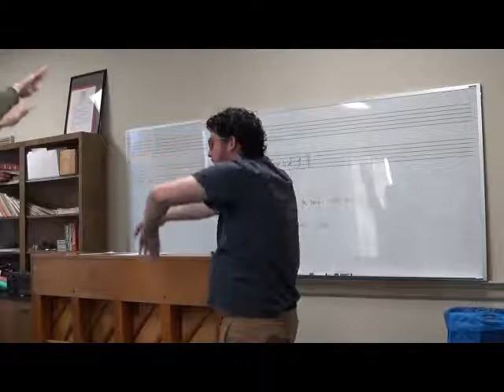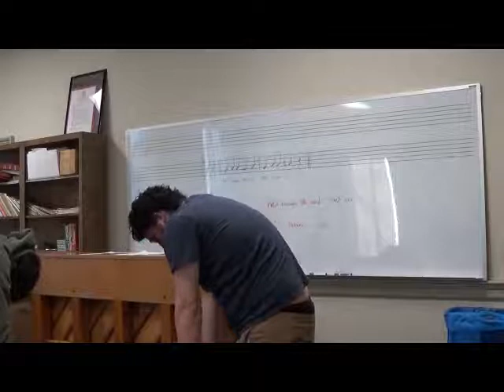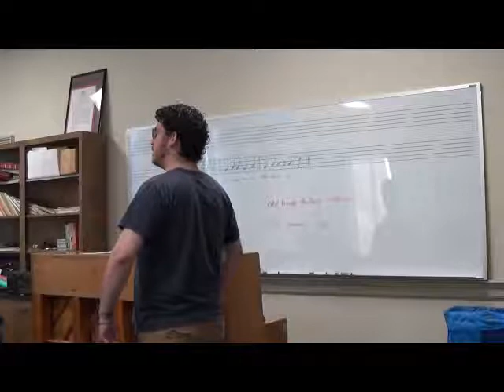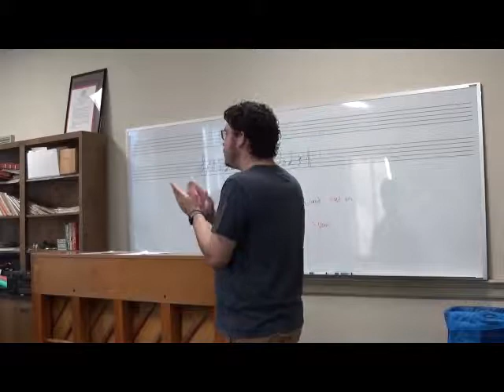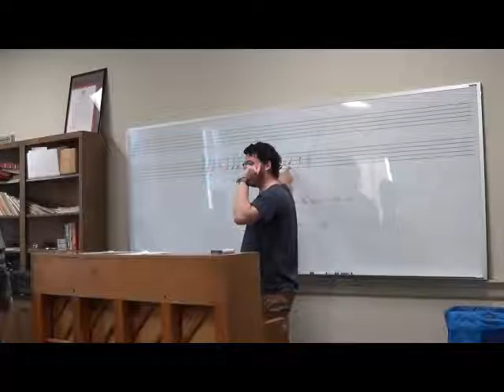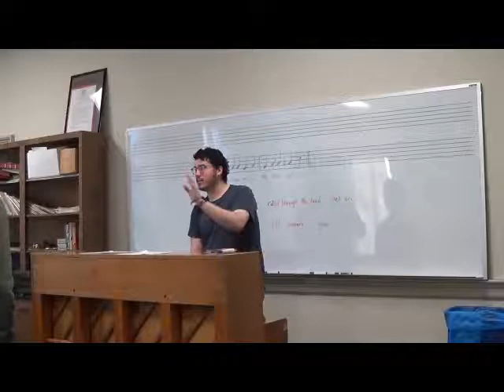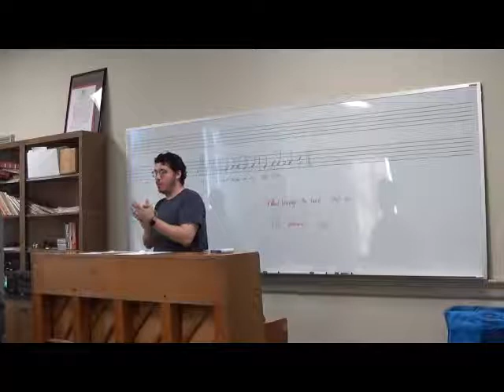A Jackson Choral Etude #1